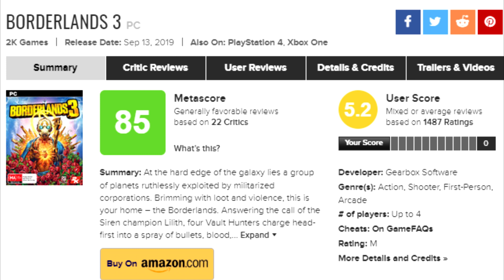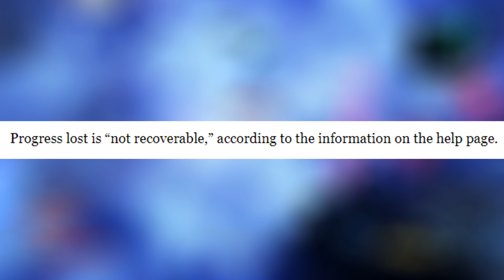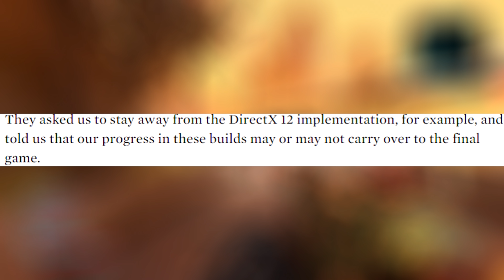Borderlands 3 Highlights A Larger Problem With The Modern Review Process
Underneath a slew of bugs and technical problems, Borderlands 3 is a great game. I believe a lot of this will eventually be patched away, but as it stands, I feel the super positive launch reviews from outlets, careful selection of 2K, and conflict between users/reviewers highlights a much bigger issue with the modern day review system.